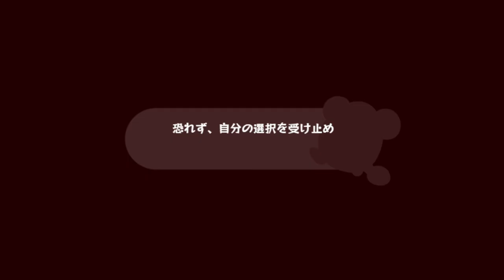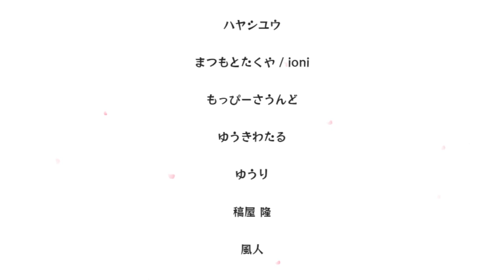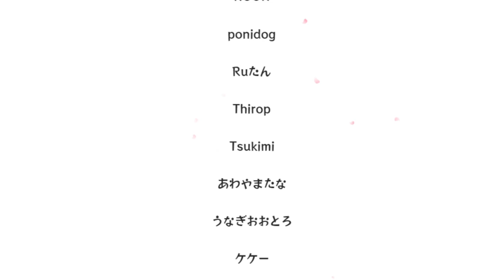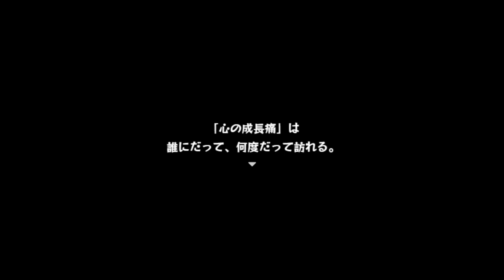【最終話】「心の成長痛」の物語【まいまいまいごえん】 第7話#3 END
今回はミロクさんと二人で「まいまいまいごえん」第7話やるよーーー！
かの有名なサンリオさんが出されているゲーム！

これまでのお話ははこちらから！
奇数回はミロッキュのチャンネルで上がるので再生リストからご覧ください！

最終話、最終回です。
一緒に実況してくれたミロッキュには感謝感謝です
大人になった今でも心の成長痛だな、と思う出来事は沢山あります。
大人になり切れていない部分もあるけど、それはそれでもいいのかも。
少しずつ、なりたい大人になっていくんだな

※出てくる人数が多いので最初にキャラクター一覧を見てキャラ振り分けてます！よろしくお願いします！

ルミ先生・シンタ・ハヤテ・マリア・ライム・ゾーヤ・ユズリハ・マモル・ダイヤ・カエルタマゴ・マイ？